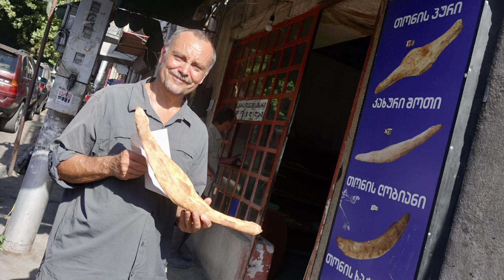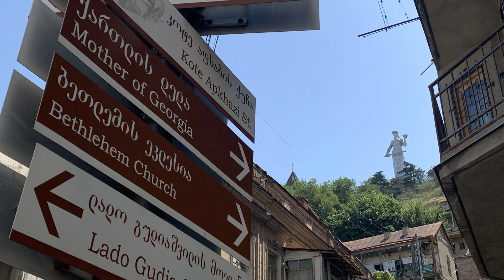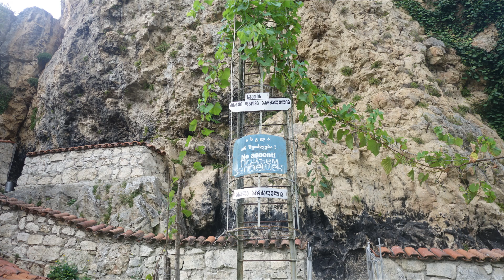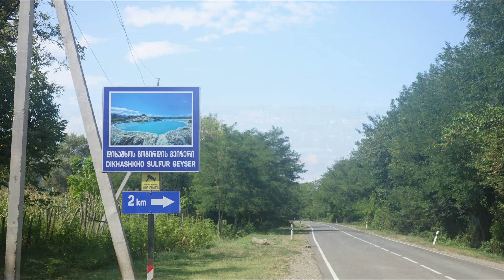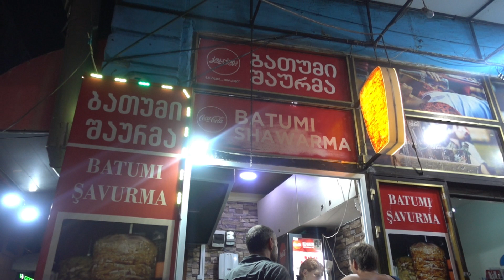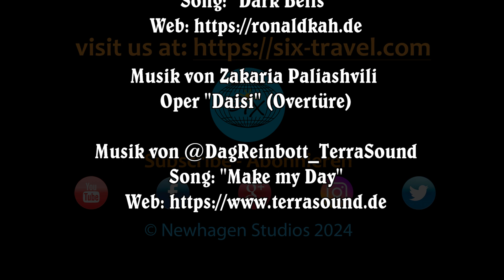Georgien - Wie gut kann man dich mit Fahrrad bereisen?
Könnt ihr euch vorstellen, durch ein Land zu radeln, das eher Hochgebirgs-Wanderer auf dem Plan haben als bepackte Langzeitradler?
Wir wollten trotzdem wissen, wie gut man zwischen dem Großen Kaukasus im Norden und dem Kleinen Kaukasus im Süden mit dem Fahrrad voran kommt und haben unsere Erlebnisse hier festgehalten .
Die 520 km lange  Strecke durch Georgien ist der erste Abschnitt unserer Tour von Tiflis nach Thessaloniki in Griechenland.

Musik von Zakaria Paliashvili
Oper: "Abesalom and Eteri"

Song: "Guitar Dreams"
Song: "Dark Bells"

Oper "Daisi" (Overtüre)

Musik von @DagReinbott_TerraSound
Song: "Make my Day"

Musik von @DagReinbott_TerraSound
Song: "Rise of the Phoenix extd"

Mit 50 ist noch lange nicht Schluss. Der Youtube Kanal SIXTRAVELCOM zeigt, wie spannende Abenteuer-Reisen jeglicher Art auch noch mit 50+ machbar sind.

Ob mit Fahrrad, Rucksack, Motorrad oder Allrad-Geländewagen, wir haben alles schon gemacht und alle Kontinente und die entlegensten Ecken der Welt bereist.

Wir haben alles mit der Kamera festgehalten und die gesammelten Erfahrungen auf unserer Webseite beschrieben.

Unsere Reisen sind zum Nachahmen ausdrücklich empfohlen! Wer hautnah dabei sein will, kann unsere Reisen auf unserer Webseite auch live verfolgen.
Weitere Videos von Newhagen Studios